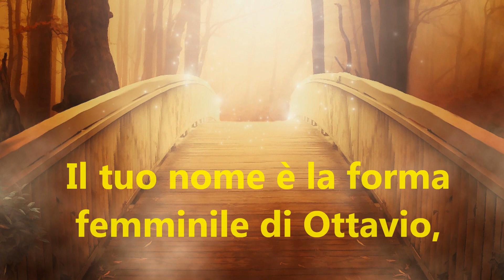Buon onomastico Ottavia - significato, immagini, musica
Ciao Ottavia!
Il tuo nome è la forma
femminile di ottavio
che deriva dal latino "Octavius"
e significa : "ottava".
Famoso sono le attrici
Ottavia Piccolo
e Ottavia Virzì.
Buon onomastico!

Il brano in sottofondo è la mia composizione:

"Buon onomastico"

MMVJ